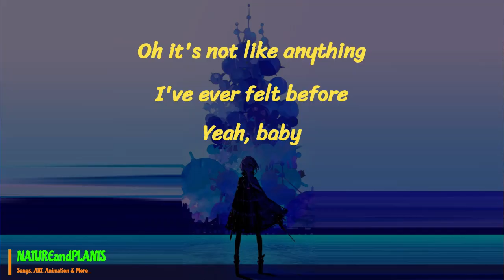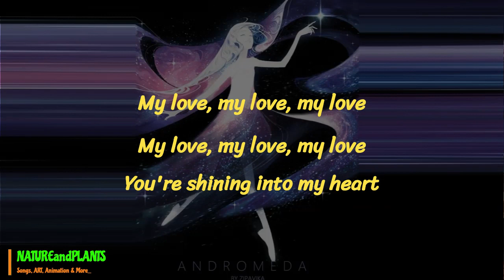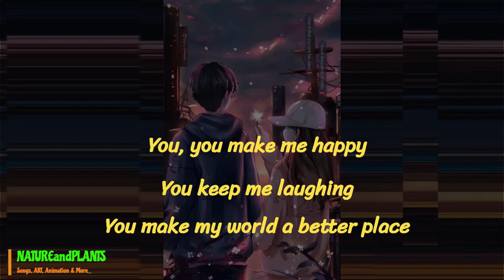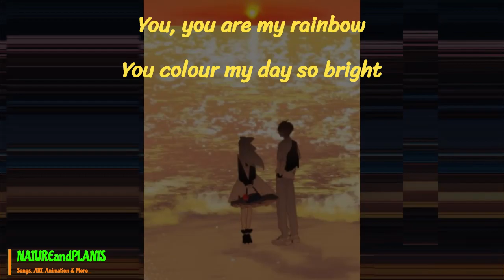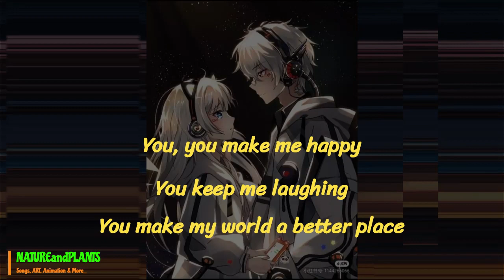My Super Star - Jessie J || Full Lyrics Song || From Ice Age - Collision Course_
》Arts From Pinterest
》Song From YT_
My Super Star - Jessie J

Lyrics :
[Verse 1: Jessie J]
Oh I, never knew I
Would make it out and come this far
Would see the day we'd come together

[Pre-Chorus: Jessie J]
Oh it's not like anything I've ever felt before
Yeah, baby

[Chorus: Jessie J]
You, you make me happy
You keep me laughing
You make my world a better place
You, you are my rainbow
You colour my day so bright
I want to stay forever with
My superstar, my superstar
You shine so bright into my heart

[Break: Jessie J]
You're shining into my heart

[Verse 2: Tha Vill]
My super crew
Stick together like superglue
We got the moves like Yeah
But shining bright, throw your hands up to the blue sky

[Verse 3: Jessie J]
Would have it all, would have it all
Would feel so good, would feel the fall
Would live the dream, it's so surreal

[Pre-Chorus: Jessie J]
Oh it's like anything I've felt before, before, before

[Chorus: Jessie J]
My superstar
My superstar
My superstar
My superstar

[Bridge: Jessie J]
We're shining so bright, bright, bright, bright
You're shining so bright

[Break: Jessie J]
Yeah, yeah

[Chorus: Jessie J]
My superstar
My superstar